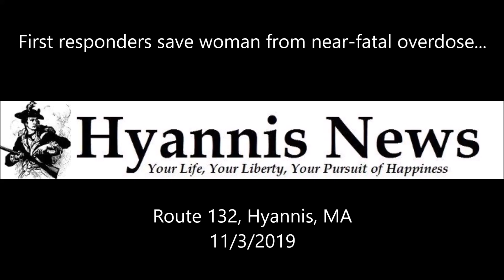First responders save woman from near fatal overdose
First responders save woman from near-fatal overdose... [HN VIDEO]
HYANNIS  –  As you will see in the following HN Video, police and firefighters rushed to the scene of a priority one overdose in a restaurant parking lot last evening shortly after 11:00 p.m..
As HN arrived on scene, the young woman was not breathing and was on the pavement outside of a vehicle, with police officers next to her providing first aid.
Miraculously, the woman eventually came to and began speaking with officers.  She was sitting up and alert as she was being placed inside the ambulance.
The following HN Video highlights the scene...